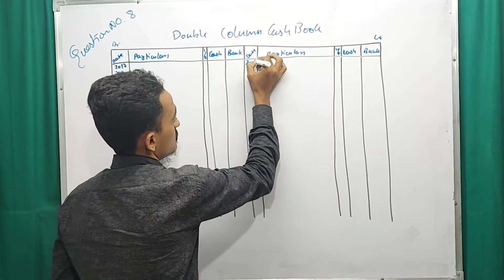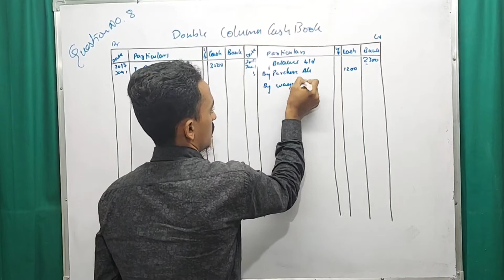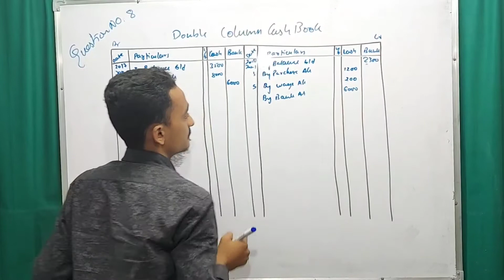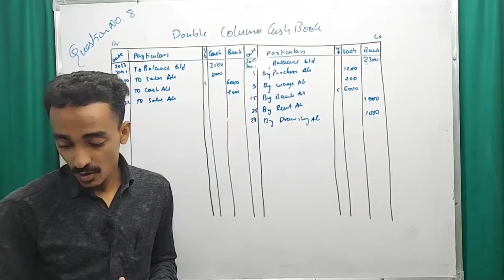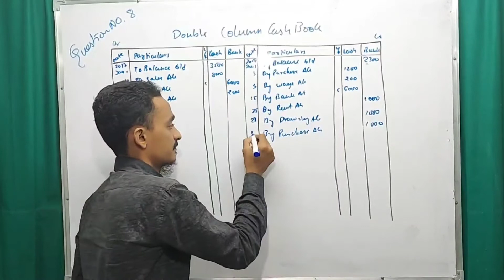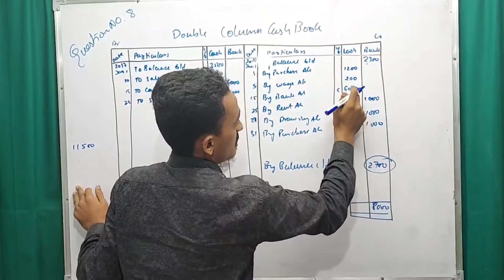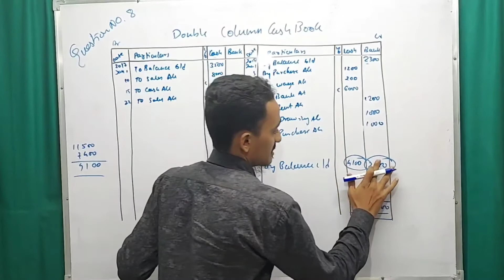CLASS 11|QUESTION 8|CHAPTER 4| CASH BOOK |ACCOUNT|NCERT SOLUTION |SUBSIDIARY BOOKS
subsidiary books of accounts ca foundation